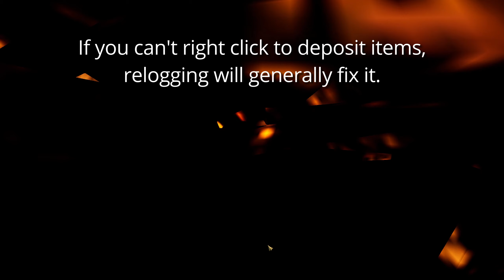Finding Storage Locations in Ashes of Creation!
Join us as we explore the world of Ashes of Creation, delving into its storage and warehouse locations! As one of the most anticipated new MMORPGs hitting PC in November 2024, Ashes of Creation Alpha 2 gameplay offers an immersive experience that's sure to captivate both veterans of the genre and newcomers alike. In this guide, we'll walk you through the essentials of storage management, helping beginners navigate the complexities of item organization as they embark on their leveling journey. Whether you're looking for tips on optimizing your inventory or simply want to understand how the game's storage system works, this video has got you covered. So grab your sword and let's dive into the world of Verra, where the ashes of creation await!